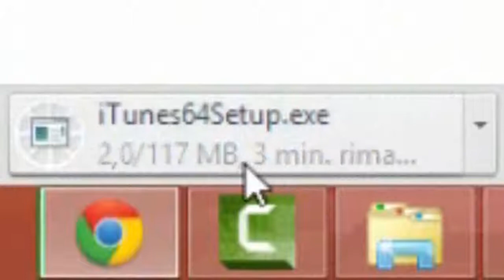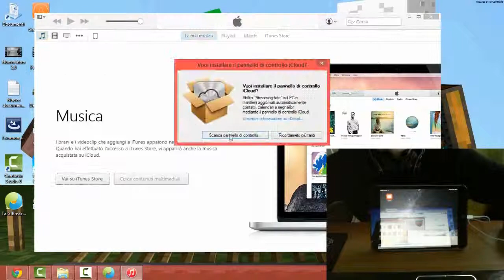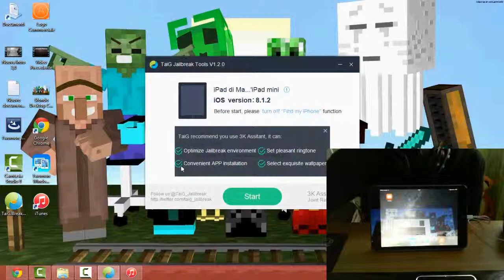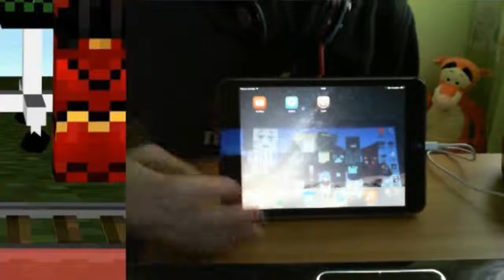Jailbreak Untethered-iOS8.1.2-ITA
Ecco a voi il tutorial su come eseguire il jailbreak su iOS 8.1.2
Per qualsiasi dubbio o incertezza non esitate a chiedere, scrivendo un commento
Buona Visione